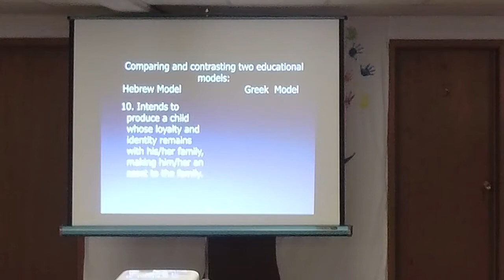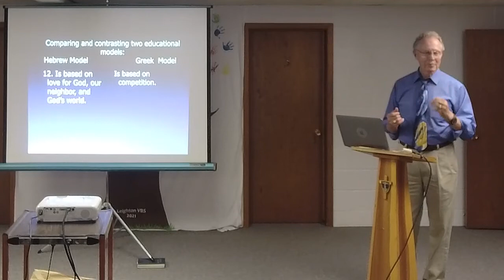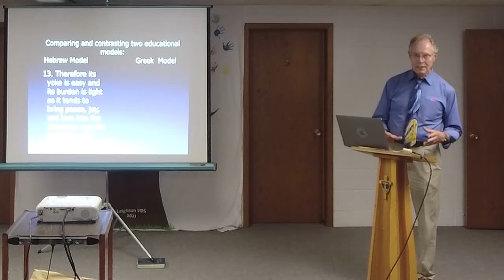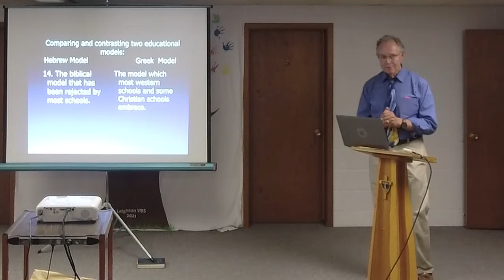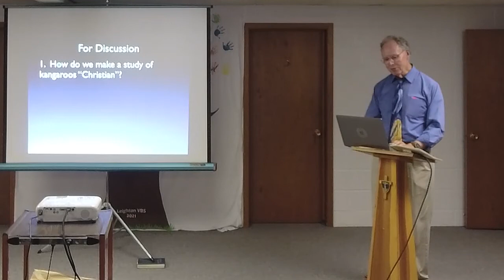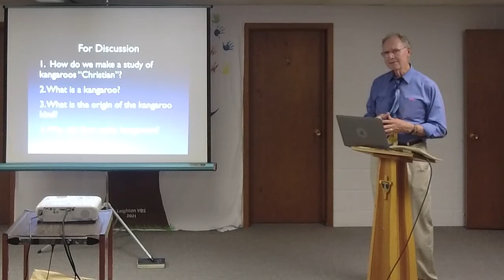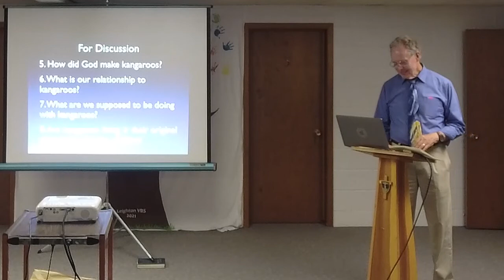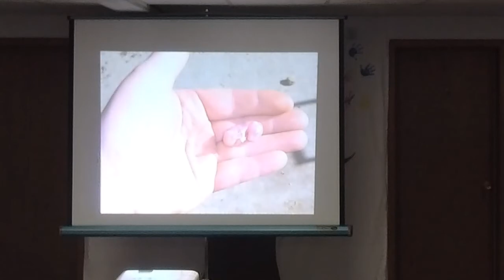A Theology for Thinking Biblically, Session 6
Leighton CRC
Leader: Al Bandstra